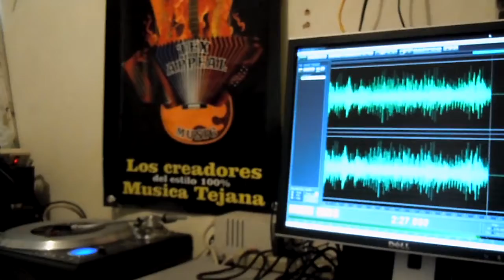Remasterizando LOS SOCIOS HERMANOS HERNANDEZ - Tu Presencia